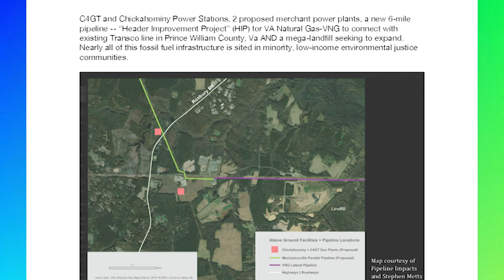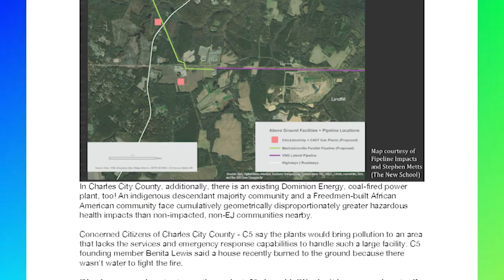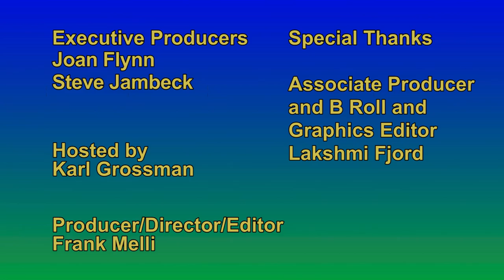Stopping Environmental Injustice